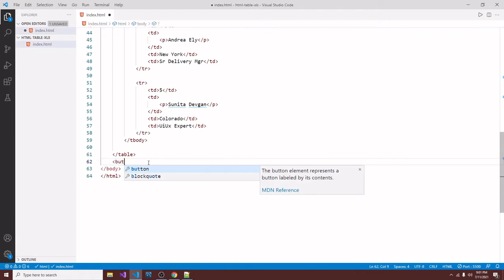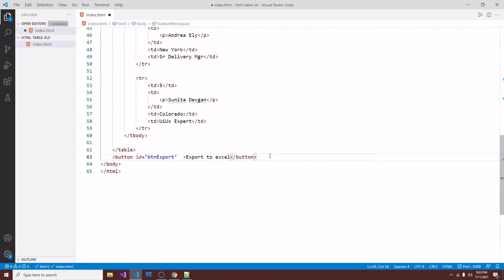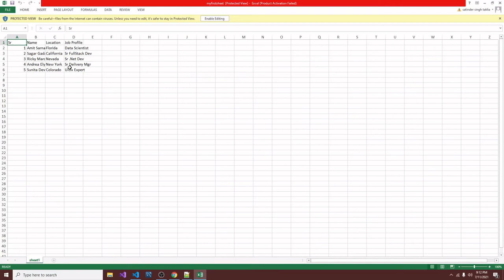JavaScript Export Html Table to Excel (xlsx) via SheetJS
In this tutorial, we learn how in JavaScript Export Html Table data to Excel (xlsx file). By using SheetJs javascript library we can export HTML table data to Excel file . i.e Client-side convert HTML table to Xls file.

Demo 2: Delete specific from the table, while excel export

- Satinder Singh